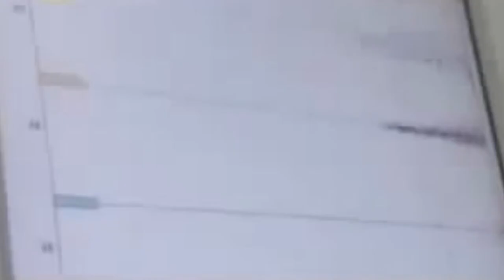Xlson137 & Roberty Canadian - China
Лирическое видео

Посвящается катастрофе в Китае. Основано на реальных событиях.